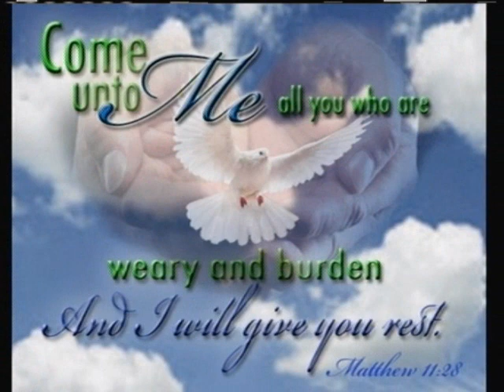Bishop Gary Harper - Lessons Learned through Affliction. Order# 022711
Welcome and praise the Lord to Greater Grace Temple - Taylor's YouTube webcast! Bishop Gary Harper is the youthful and dynamic pastor of Greater Grace Temple - Taylor. He is also Bishop over the 41st Episcopal District in Ghana, West Africa in the Pentecostal Assemblies of the World, Inc., and Chairman of the Northern District Council in the great state of Michigan. Our church services begin at 9:15 a.m. Sunday Bible School, our worship services are 11:00 a.m. and 4:00 p.m. Bible Class is Wednesday 12 noon and 7:00 p.m. Church location: 24111 Koths, Taylor, Michigan 48180. The church office is open from 10:00 a.m. to 4:00 p.m. est. Monday through Friday.